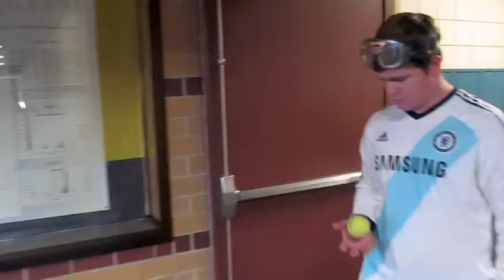Pass It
*Technically* the oldest video I made. It was a first project intended to make use of a 1-shot format and steadycam movement. (It's not really that steady)

P.S. It was costume day that day which is why everyone was dressed funny.